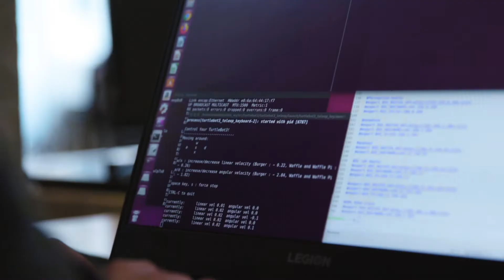Women in Automotive Engineering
While we are starting to see more women that are in leadership in the automotive industry, there is still a lot more work that needs to be done in order to inspire the next generation of engineers. WCX TV got the chance to speak to Andrea Strzelec about why we need to change and re-shape the future of the global automotive engineering industry.